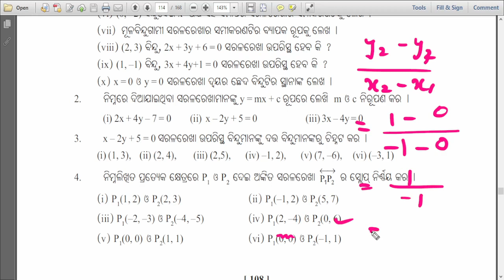Class 9 Coordinate geometry 5b || ନବମ ଶ୍ରେଣୀ ସ୍ଥାନାଂକ ଜ୍ୟାମିତି ଅନୁଶୀଳନୀ 5b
ଏହି ଭିଡିଓ ରେ ସ୍ଥାନାଂକ ଜ୍ୟାମିତି ର ଅନୁଶୀଳନୀ 5b ର ପ୍ରଶ୍ନ ଗୁଡିକର ସମାଧାନ ସରଳ ଭାଷାରେ ବୁଝାଯାଇଅଛି, ଯଦି ବୁଝିବାରେ କୌଣସି ପ୍ରକାରର ଅସୁବିଧା ହୁଏ ତେବେ comment କରି ଜଣାନ୍ତୁ ||

ଧନ୍ୟବାଦ୍ ||